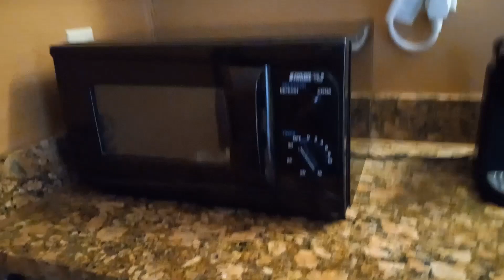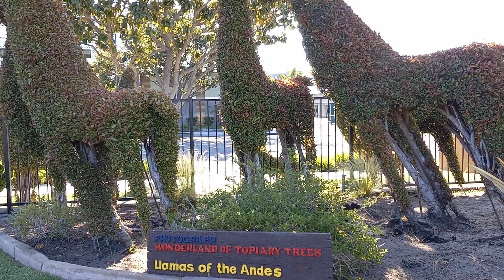Best Western Stovall's Inn Anaheim CA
Best Western Stovall's Inn Anaheim CA. Got a 2 Queen Room. Free Breakfast and have a charging station for Electric Cars. They have nice 2 swimming pool and love the Topiary Garden. But they also charge for 20$ a day for parking. We already pay more than 200 a night it sure add ups quick. You can walk to Disneyland or Convention Center. Or you can get a Art Bus to Disneyland.